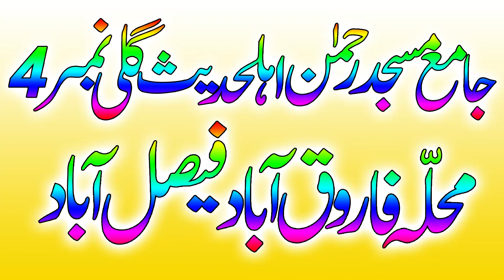Qari Sahid Nawaz Sahib ...topic ..Tlawat & Naat ..by abdullah islamic fsd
عبداللہ اسلامک سینٹر ۔۔۔۔۔۔خالص قرآن حدیث کی اشعات کرنے میں ہمارہ ساتھ دیں شکریہ  ہمارہ چینل سسکرائیب کریں ۔۔۔۔۔۔۔ اور بیل آئی کو دبانا مت بہولیے ۔۔۔۔۔۔۔ ہماری وڈیو کو لائیک ضرور کریں  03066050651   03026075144